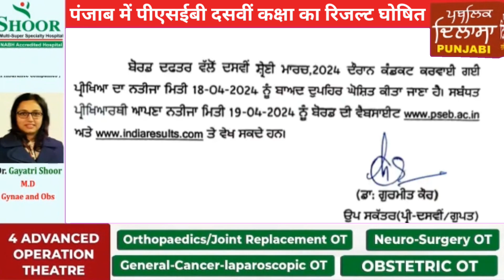पंजाब में पीएसईबी दसवीं कक्षा का रिजल्ट घोषित